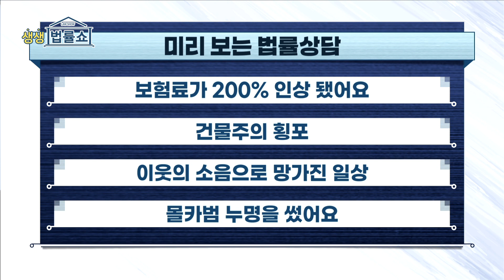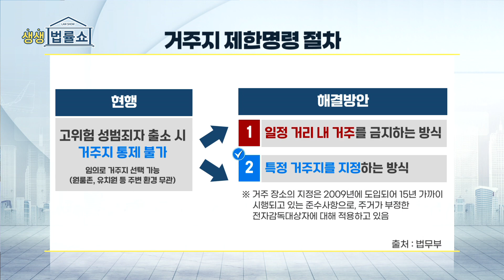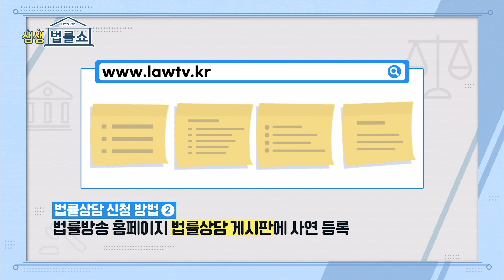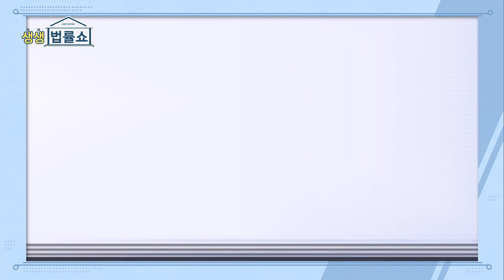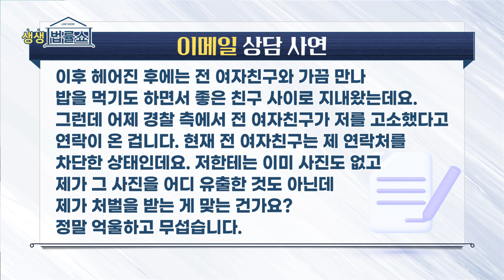[생생 법률쇼] 뒷집의 공사 소음, 어떻게 해결할 수 있을까요? / 무료 법률상담 신청 02-557-8295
MC: 김도희 변호사 / 출연 : 장서연 변호사

00:00 오프닝

● 법률 in 事
02:09 - 한국형 제시카법

● 전화 법률상담
15:22 -  처음 계약했던 내용과 다르게 보험료가 갑자기 대폭 인상됐어요.

● 이메일 법률상담 1
30:35 -  건물주가 본인이 장사를 하겠다며 권리금 없이 나가라고 합니다.

● 이메일 법률상담 2
40:08 - 뒷집의 공사 소음, 어떻게 해결할 수 있을까요?

● 이메일 법률상담 3
44:08 - 전 여자친구가 몰카범 누명을 씌우는데 처벌 받게 될까요?